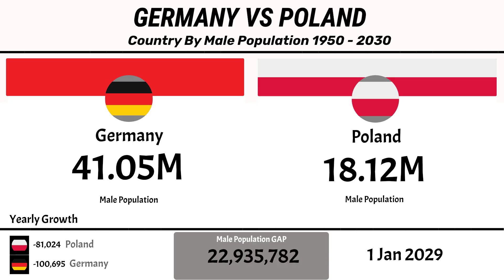🇩🇪 Germany vs Poland | Country by Male Population (1960-2030) 👨📊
Germany vs Poland – Country by Male Population from 1960 to 2024. 👨📈 This video compares the male population trends of Germany, Europe’s largest economy, and Poland, one of Central Europe’s most important nations.

💡 Germany: With a population of over 83 million, Germany has a significant male demographic shaped by migration, aging population, and economic development.
💡 Poland: With around 40 million people, Poland’s male population reflects its younger demographics, EU migration, and growing economy.

👉 Watch how the male populations of Germany and Poland have changed over the last six decades.

📌 Data Source: United Nations, World Bank, World Population Prospects
🌍 Male Population Comparison | Data Index